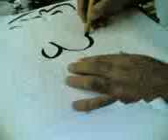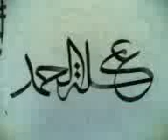Arabic Calligraphy by Aziz Qassim from KOB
This is the second direct composition of my friend's Mr Oklah Al Hamad..